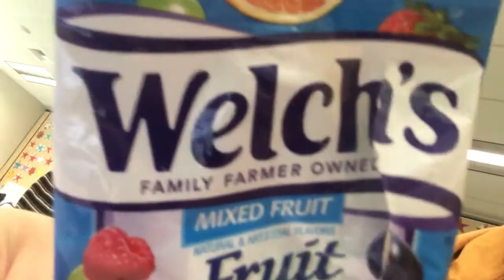Me sitting in math class next to gage not doing work looking at fruit snacks ft gages water bottle